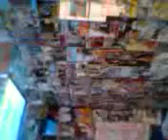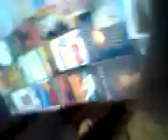Video1113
The LP Lindenberg (also 1971, sung in English, already with Steffi Stephan on bass) was likewise unsuccessful. In the following year, the first LP in German was released: Daumen im Wind (produced by Lindenberg and Thomas Kukuck, who also co-produced Lindenberg's next five albums), featuring the single "Hoch im Norden", which became a radio hit in northern Germany. The year 1973 brought a breakthrough with the album Andrea Doria and the singles "Alles klar auf der Andrea Doria" and "Cello". With over 100,000 copies sold, Lindenberg quickly received the largest record deal of any German-language musician up to that time. Lindenberg was earning a special place in the new German-language music of the 70s, finding a niche between internationally oriented Krautrock and mainstream pop music of the Schlager variety. German-language rock had previously been confined to predominantly political message bands whose music was directed at a narrow audience.